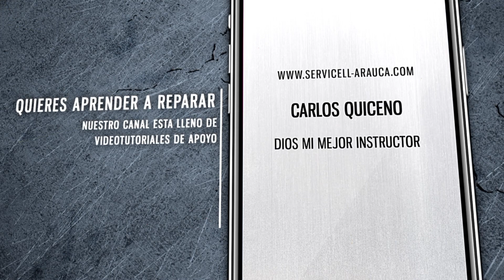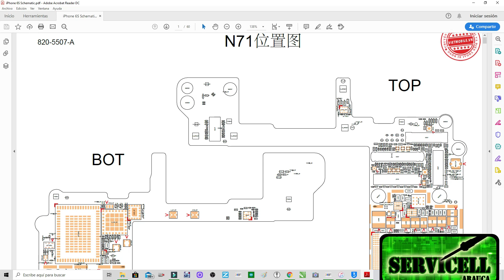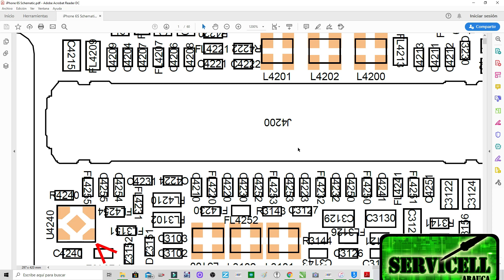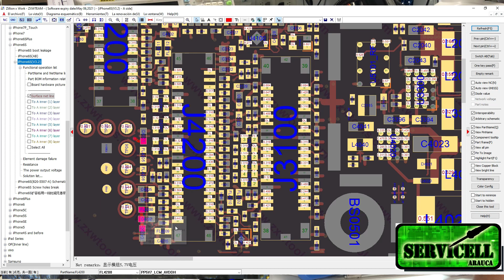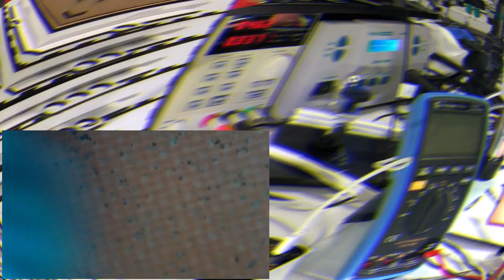aprender a revisar un celular que no da luz e imagen al estilo SERVICELL 3 de 3 iphone 6s